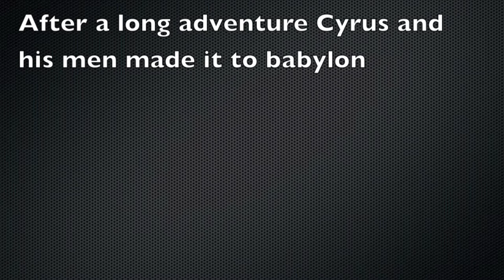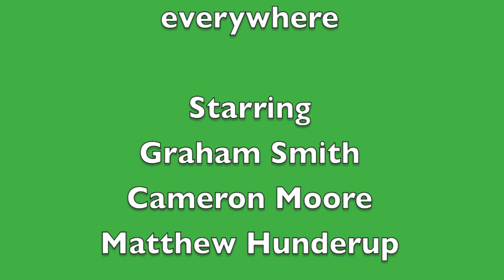Cyrus the Great - Movie trailer project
world history project